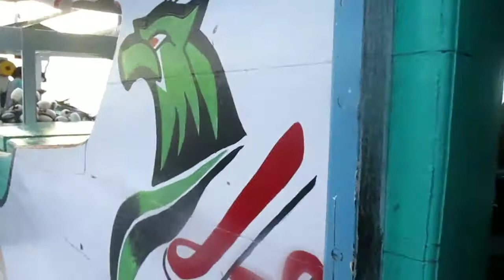HIDUP SEBAGAI NELAYAN TAK SEINDAH CERITA ORANG || NELAYAN MANDAR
Hidup sebagai nelayan tak seindah cerita orang

Nelayan harus tangguh, harus berani menantang segala cuaca dan menerjang ombak dan badai sekalipun harus kadang harus kita hadapi, hidup dilaut tak seindah hidup di darat